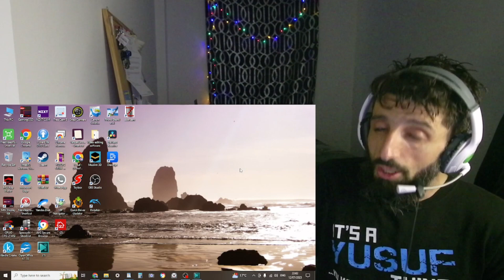REACTION to SHAMAN - МЁД (Honey)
In this video, I'm reacting to  SHAMAN - МЁД (Honey)

** Sharon Stolp **
** Dana Hendricks **
** Marcio Santana **
** Poolhallshark **